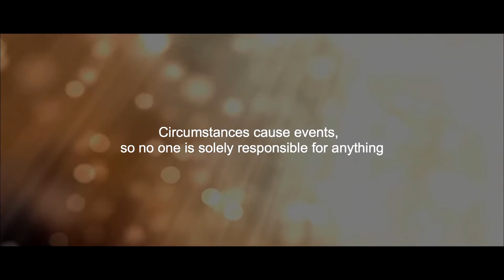Spices of Liberty - Movie producer and director interview -Part 1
Spices of Liberty  - Movie producer and director interview